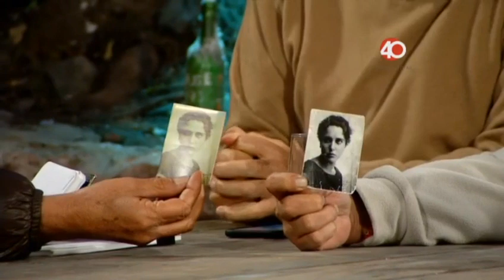Carmen Mondragón conocida como Nahui Ollin El Refugio de los Conspiradores